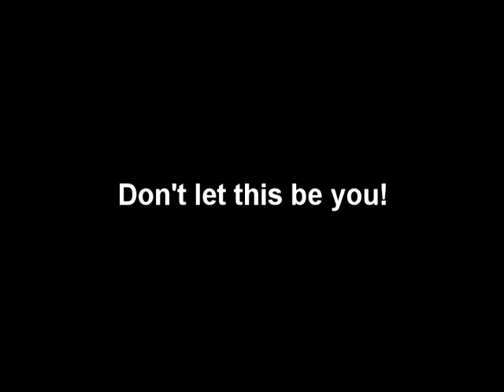Don't Let This Be You - Theatrical Trailer 3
A promotional short film for Saints Helping Saints.

Premiere Wednesday, Feb. 3, 2010 at Noon in Storm's Den.

A Rob Larson Film.
A St. Scholastica Marketing Team Production.